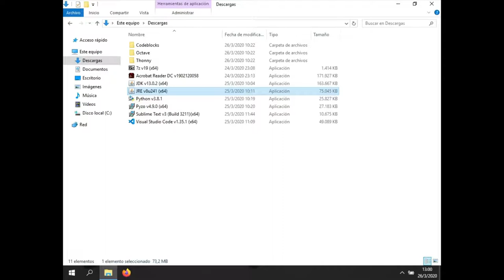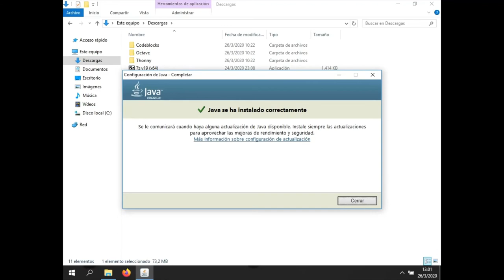Java JRE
Te enseñamos a instalar Java JRE, pero en tu propia computadora para que puedas utilizarlos cuando lo desees. Actualmente es de uso gratuito o accesibles mediante licencias estudiantiles.